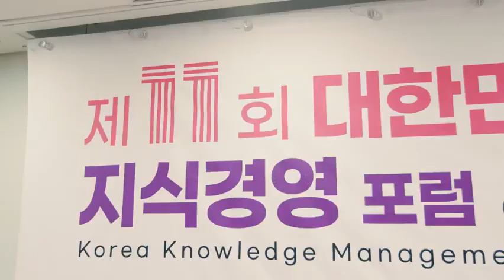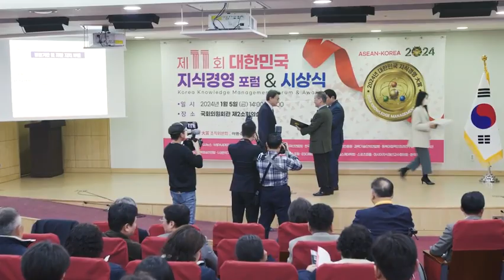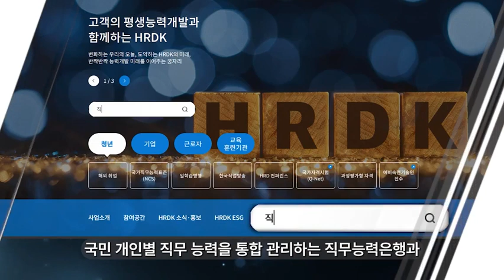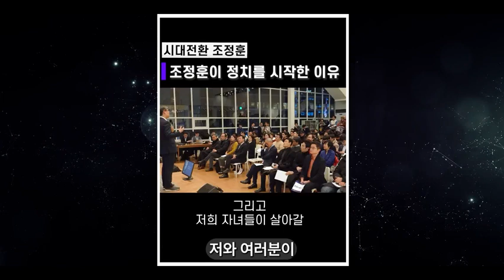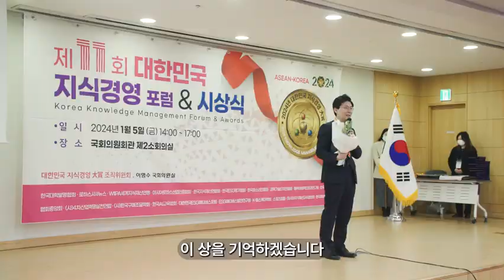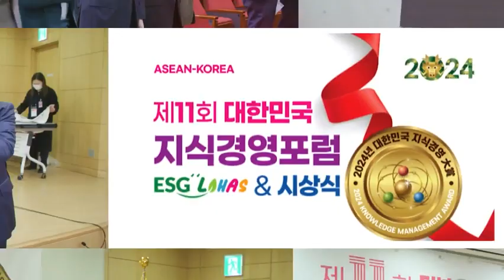제11회 대한민국 지식경영대상 시상식 ( 국회의원회관)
매년 개최하는 30여개의 교수단체와 3개의 언론사 주최  수상자 인텨뷰